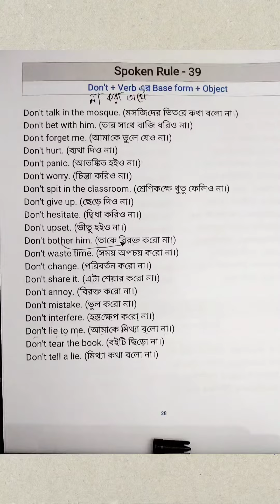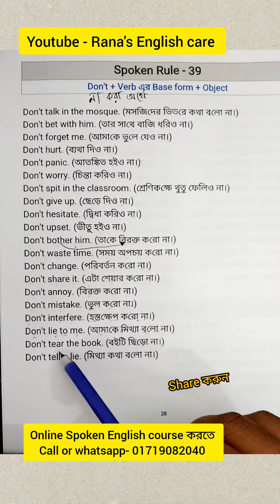Don't দিয়ে বাক্য তৈরি করার নিয়ম। Online Spoken English